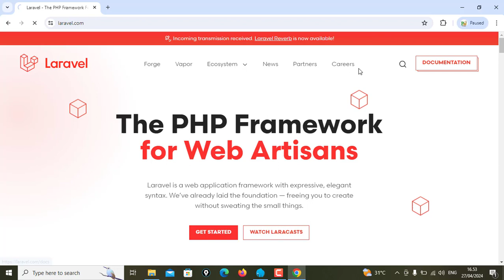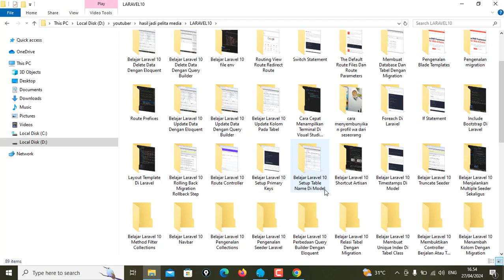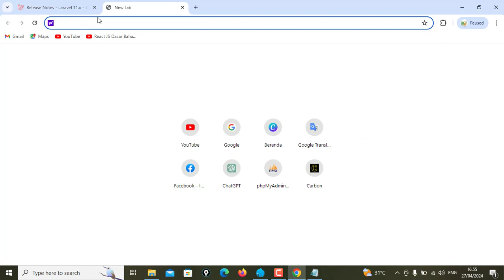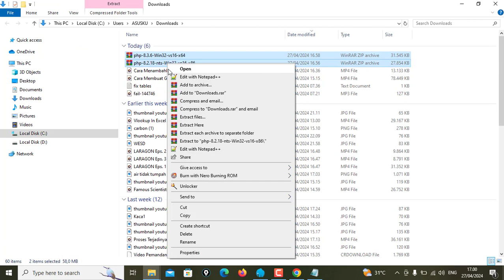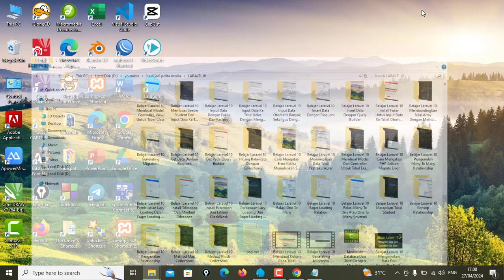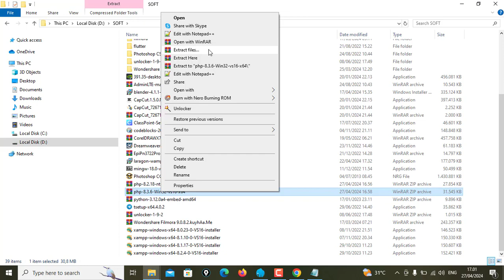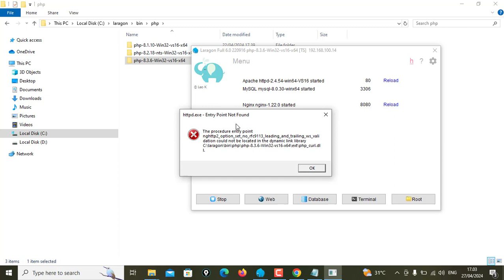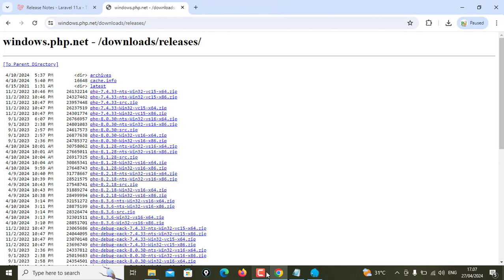Cara Install PHP Dengan Berbagai Versi Pada Laragon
Ternyata di laragon, kita dapat menginstall php, atau kita dapat menambahkan versi php yang kita inginkan. Di video ini akan dibahas bagaimana cara menginstall versi php di laragon.

install php di laragon
cara install versi php di laragon
cara menambah php di laragon
cara install beberapa versi php di laragon